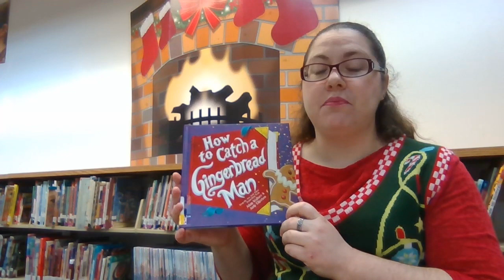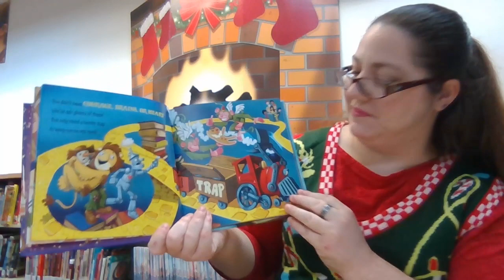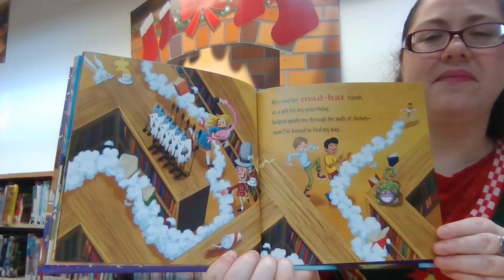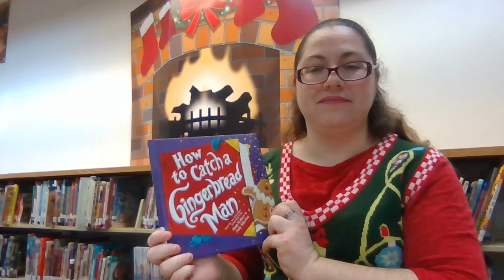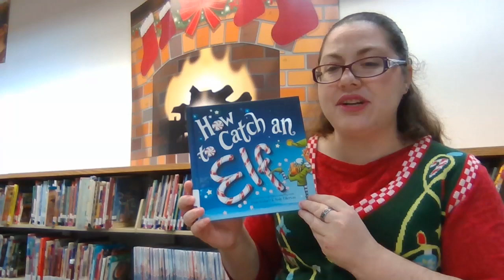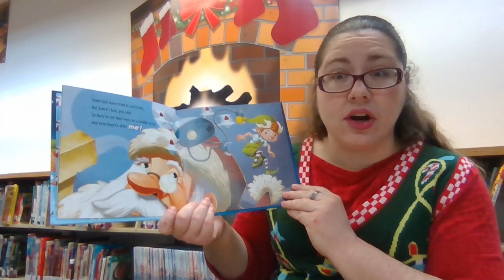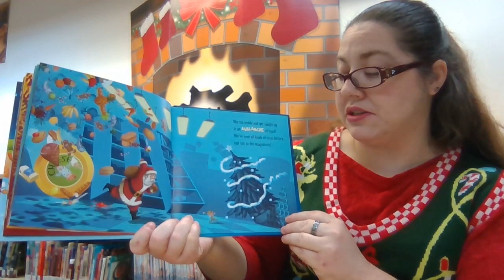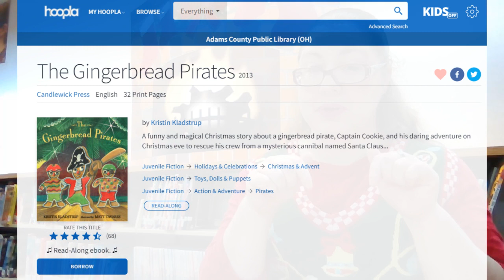Storytime with Sabrena (December 18, 2021)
Join West Union Library Programmer Sabrena Johnson as she reads “How to Catch a Gingerbread Man” written by Adam Wallace and illustrated by Andy Elkerton and published by Sourcebooks Wonderland, copyright 2021; and “How to Catch an Elf” written by Adam Wallace, illustrated by Andy Elkerton and published by Sourcebooks Wonderland, copyright 2016.

For instructions on how to make a Gingerbread Man Craft Stick Puppet Also, can pick up a to-go kit with pieces for this craft during the month of December 2021 only.

To read “The Gingerbread Pirates " by Kristin Kladstrup on Hoopla Digital, log in using your library card and PIN